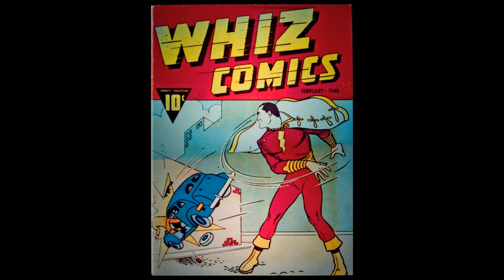Spy Smasher: Lost Hero of the Golden Age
Spy Smasher was a hit in comics and on the silver screen.  This is a short documentary about one of the most exciting heroes of the golden age.

This is a short documentary about the comic book/movie serial hero Spy Smasher.  As World War II rages, a lone man strikes a blow against saboteurs and the evil of the Axis.